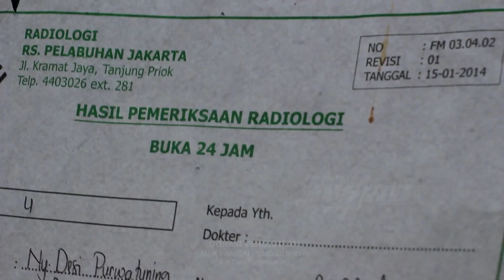Rutinitas Berbagi di Jumat Berkah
Menceritakan seorang pendiri rumah belajar yang penuh perjuangan hingga kehilangan sosok suami tercinta, membuatnya menjadi salah satu tokoh yang kuat dan dikenal baik oleh masyarakat sekitar.

Selengkapnya bisa ditonton videonya tanpa di skip-skip ya teman-teman.

DONASI PENDIDIKAN
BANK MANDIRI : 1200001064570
a.n Desi Purwatuning